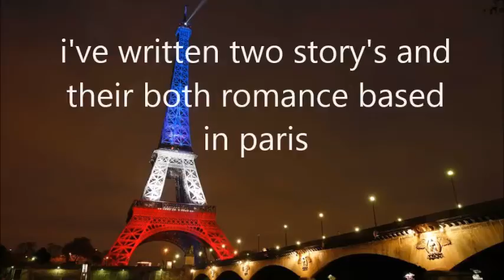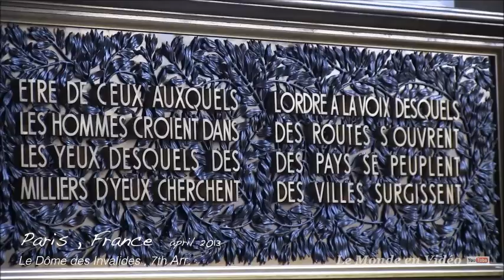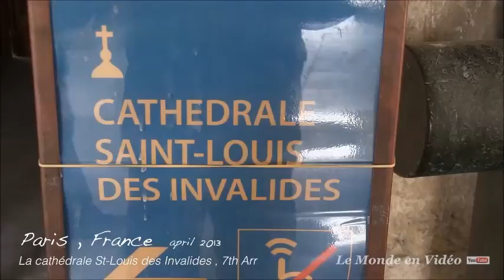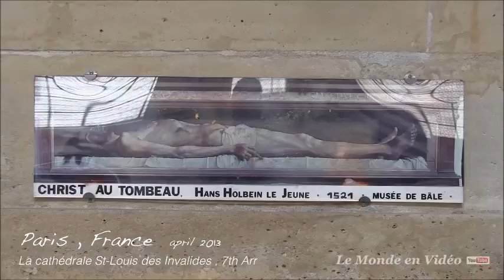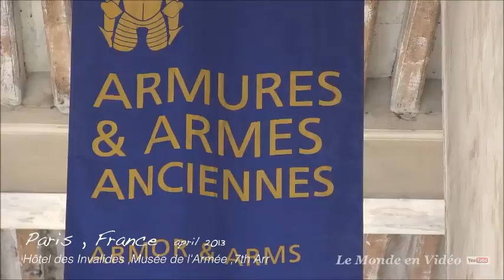Romance Paris book